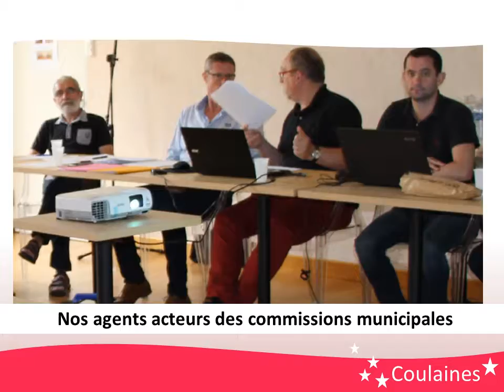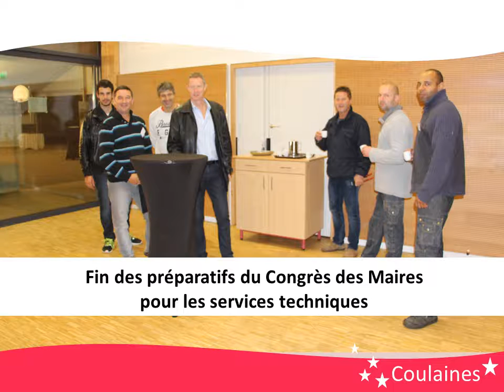A Coulaines, les agents ont du talent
À Coulaines, plus de 300 hommes et femmes apportent chaque jour leur énergie, leurs compétences et leurs idées
au service des 7.751 coulainais…

Diaporama réalisé à l'occasion des voeux au personnel, le mardi 03 janvier 2017.